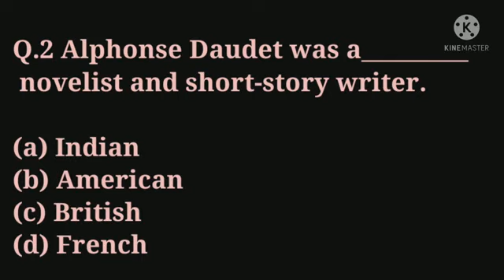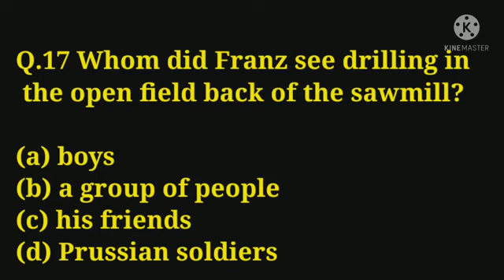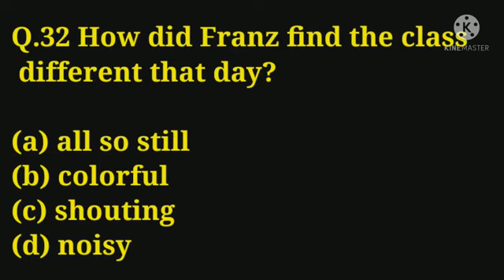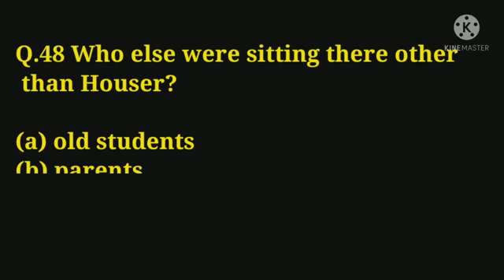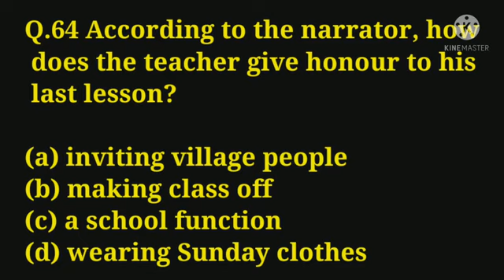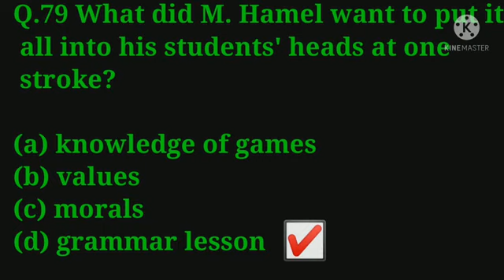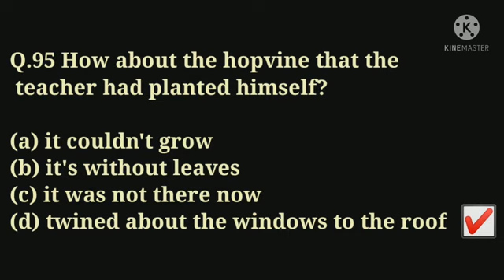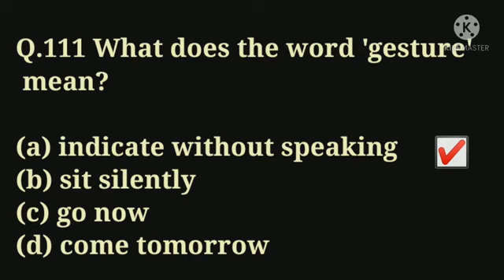The Last Lesson by Alphonse Daudet | quiz | class 12 English